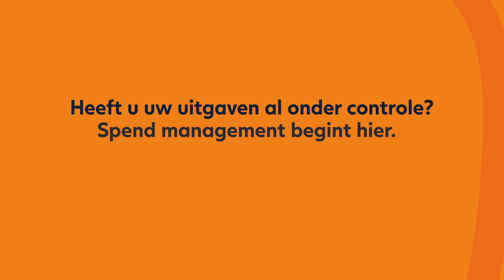Proactis Spend Management Overview - NL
Spend Management overview from the Source-to-Pay experts - Dutch